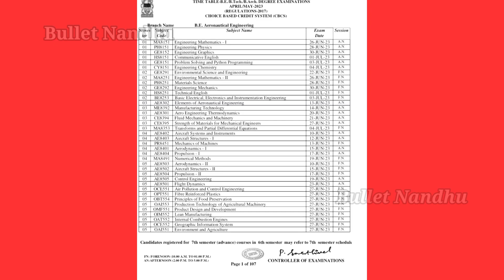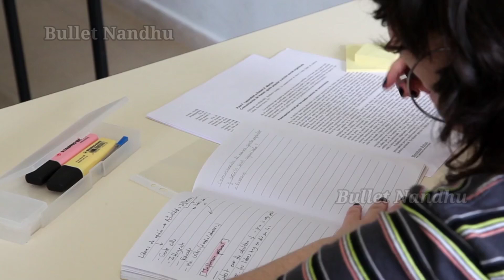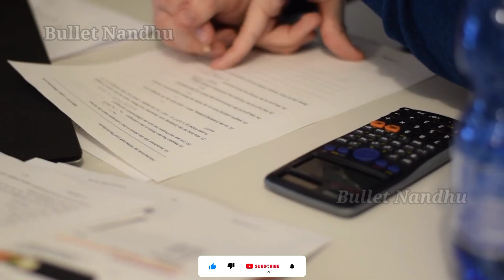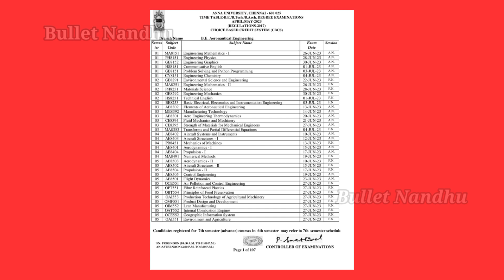Anna University 1st Semester Arrear Tips | Regulation 2021 Arrear Year When ? | Arrear Question? |AU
✓June 13,Anna University Published the Nov/Dec 2022 Results for Semester -I ( UG/PG) exam results.That results will affects some of students By RA ( Reappearance)It will means Arrear in that Exam

✓In this Video ,I will Tell About Arrear Exam Date & Exam Process .Arrear Exam Questions Easy or Hard .Arrear Will Affect Your Future ?